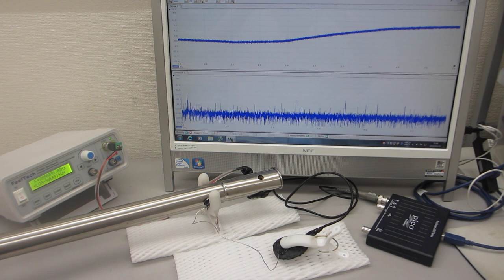配管・パイプの振動状態を測定・解析する基礎実験（超音波システム研究所）